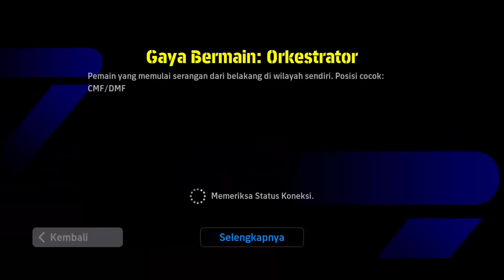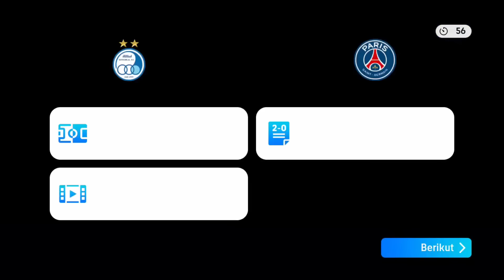AWALNYA GW REMEHKAN THURAM 99 LEGACY OF LEGENDS EFOOTBALL 2025 MOBILE. RACIKAN TERBAIK THURAM.